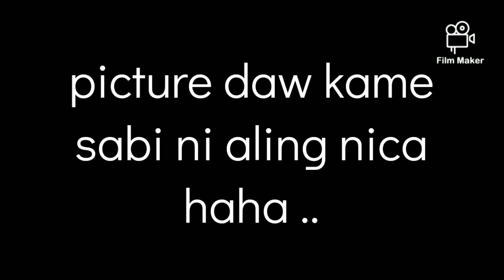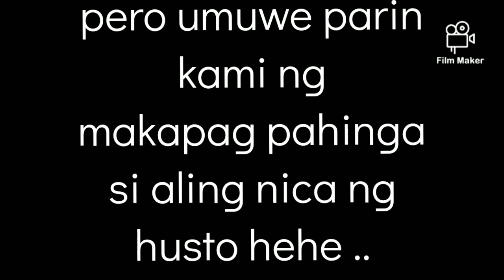unang pasyal namin ni aling nica sa trece ng payagan na ang angkas